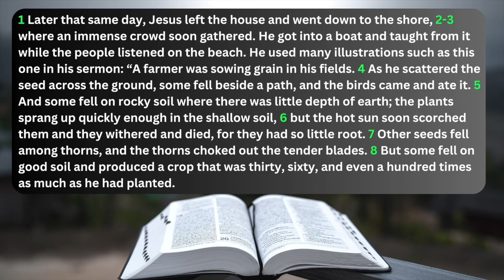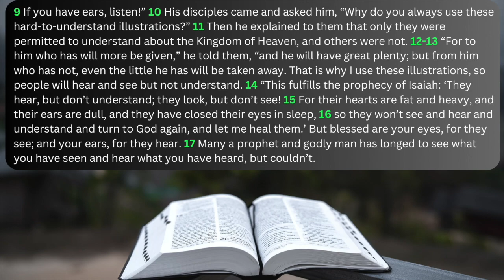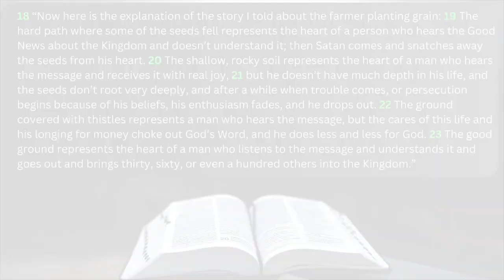Mid-Week Refill "The Parable of the Sower" 3/6/24